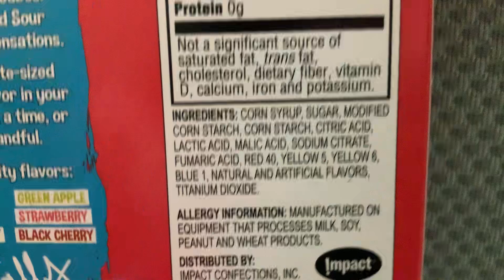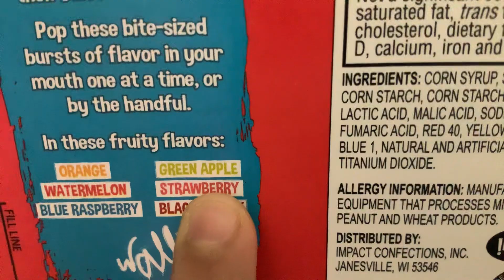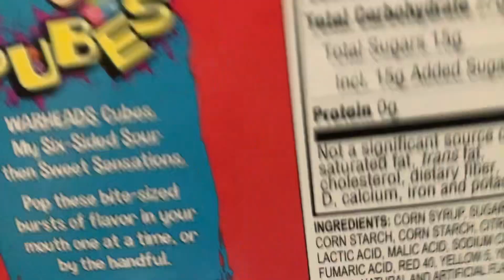13 May 2023